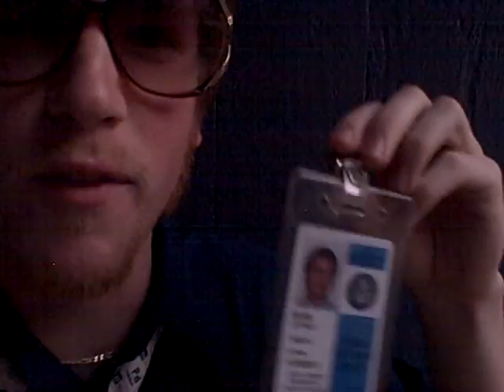The Leftovers ON THE ROAD #69 @ The Middle East w/ Jeff Beam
Hanging out with Jeff Beam outside of the Middle East in Cambridge Ma. We had a kick ass show!!